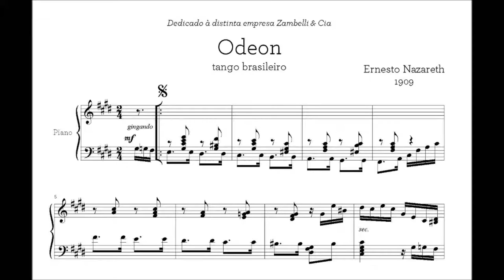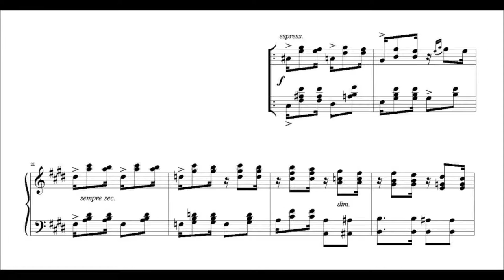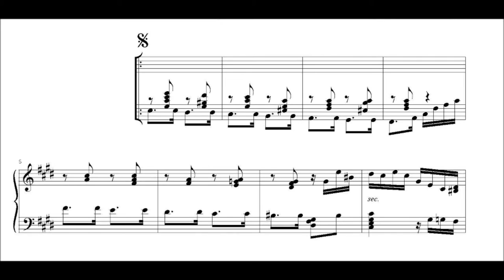Ernesto Nazareth - Odeon (Roberto Szidon, piano)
Odeon, tango brasileiro de Ernesto Nazareth, interpretado por Roberto Szidon.